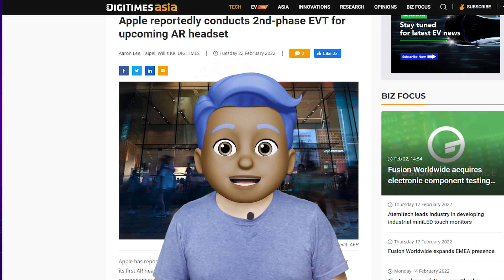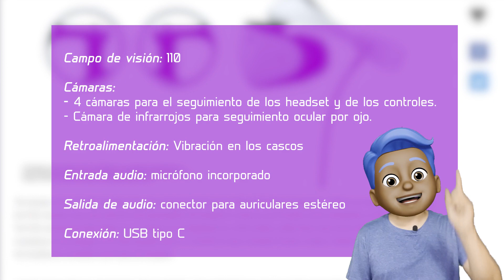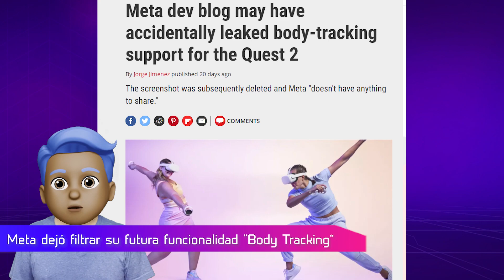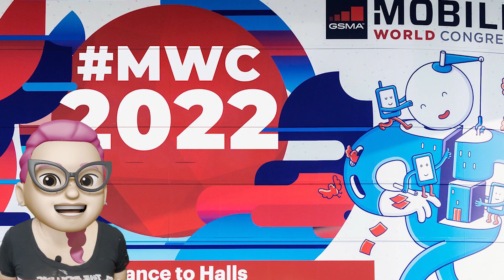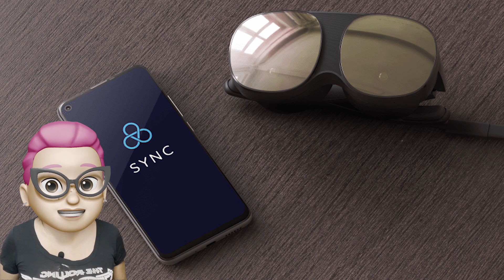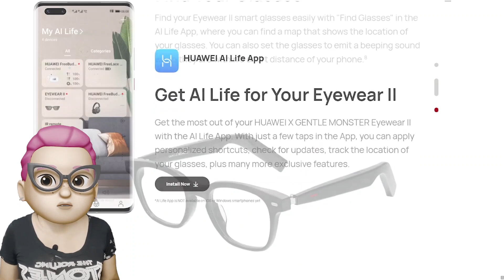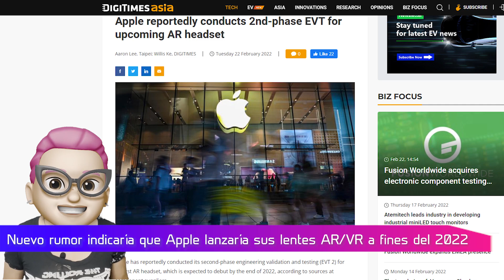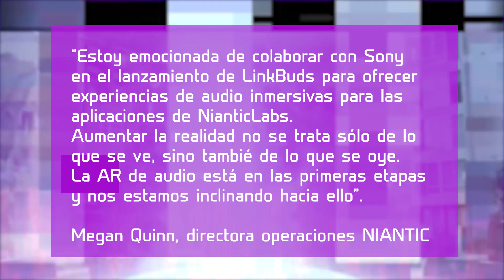🚨¿Los lentes AR/VR de Apple salen en el 2022? | Novedades MWC 2022 Barcelona - Noticias XR5 Temp2 🔥🔥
¡Ya estamos aquí una vez más! Y como siempre, les traemos el mejor resumen de noticias sobre el mundo XR y el metaverso.
Esta entrega está repleta de noticias, la quincena ha estado bastante recargada. Tenemos a PlayStation VR 2 y su diseño final, que por cierto, hicimos un vídeo al respecto, si no lo viste igual haremos un resumen hoy, no te preocupes.
Por otro lado, Meta dejó filtrar algunas pistas sobre la funcionalidad de “seguimiento corporal” que estaría preparando para sus futuros headsets.
También vamos a dar un vistazo al lanzamiento de QuestCraft el Minecraft VR para Meta Quest.
Y nuevamente nos llegan rumores desde Apple, que parece que ya ha definido cuándo lanzará sus futuros lentes AR o VR.
Y por supuesto, no pueden faltar las novedades XR desde el Mobile World Barcelona. Estas son solo algunas de las noticias XR, acompáñame a conocerlas todas, ¿estás listo?
We are here once again! And as always, we bring you the best news round-up from the XR world and the metaverse.
This issue is packed with news, the fortnight has been quite busy. We have PlayStation VR 2 and its final design, which by the way, we made a video about it, if you didn't see it we'll still do a summary today, don't worry.
On the other hand, Meta dropped some hints about the "body tracking" functionality it's preparing for its future headsets.
We're also going to take a look at the launch of QuestCraft the Minecraft VR for Meta Quest.
And once again we get rumours from Apple, which seems to have already defined when it will launch its future AR or VR glasses.
And of course, there's no shortage of XR news from Mobile World Barcelona. These are just some of the XR news, join me to know them all, are you ready?

INDEX:
0:00 Intro
1:02 Diseño PlayStation VR 2
2:20 QuestCraft el Minecraft VR para Quest
3:23 Meta dejó filtrar su funcionalidad de "Body Tracking"
4:30 Comentarios sobre el MWC 2022
4:56 HTC presentó su Viverse en el MWC 2022
5:35 HTC tendrá su teléfono para el metaverso
5:49 HTC Vive se unió con Holoride
6:30 Telefónica se une a Meta
7:03 Huawei presentó novedades en el MWC 2022
7:51 Oppo presentó sus Air Glass en el MWC 2022
8:45 ¿Apple lanzaría sus lentes AR/VR en el 2022?
9:38 Niantic y Sony colaborarían para hacer realidad aumentada auditiva
10:42 Cierre

Mi VR / AR software y hardware:
⚡ Oculus Quest
⚡ Aryzon
⚡ Zapbox
⚡ Merge Cube